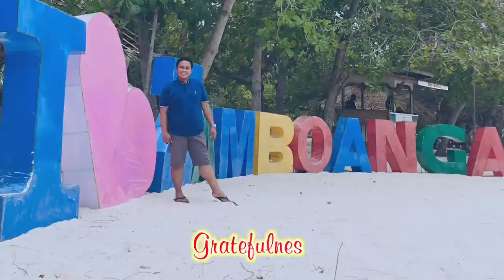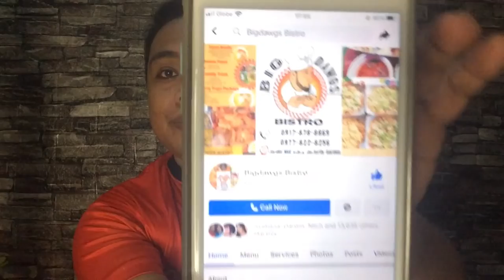Cheesy Baked Beef Lasagna | Food Review and Talk | My Vlog #61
Hello mga Langga! Favorite mo ba langga ang Cheesy baked beef lasagna? Well manood na sa vlog ko at mag comment after langga! Featuring the Baked beef lasagna of Big Dawgs Bistro located at Jardin Ma. Clara Butterfly Garden Pasonanca, Zamboanga City.

Thank you for visiting and watching my humble and simple video.